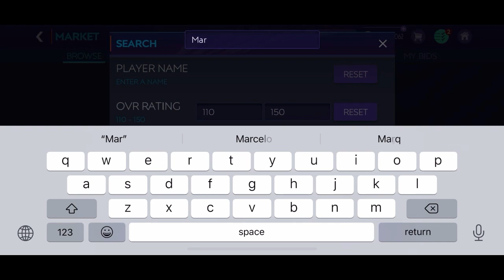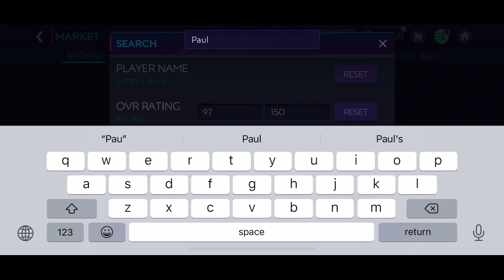400M+ Argentina Football Club Squadbuilder | Messi 7th Ballon d’Or Tribute | FIFAMOBILE21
Argentina best possible Squadbuilder

UTOTS RONALDO
UTOTS MESSI
UTOTS GUIDE
UTOTS
UTOTS STARTERS
UTOTS RESERVES